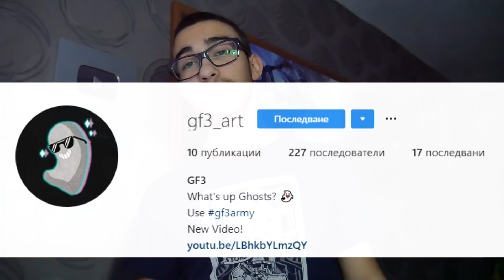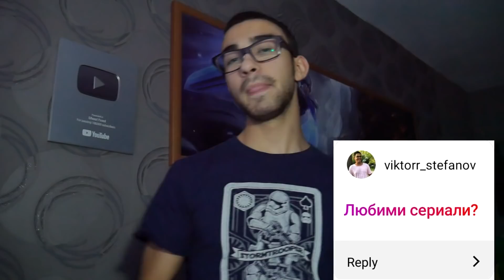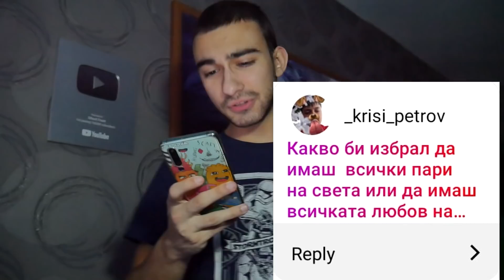Как Започнах Да Снимам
НАМАЛЕНИЕ НА МИШКИ LOGITECH

Код за намалемни: gflogi5 (5% отстъпка)

Код за ненамалени: gflogi20 (20% отстъпка)

🔥Последвайте ме!